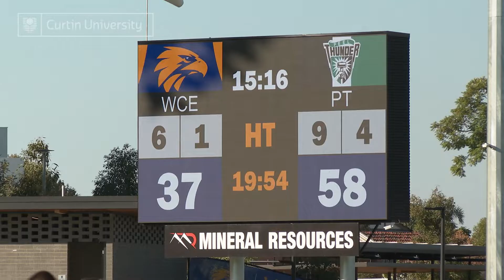RD03 Post Match Wade Derksen Interview 30.04.22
Produced by Curtin University Students